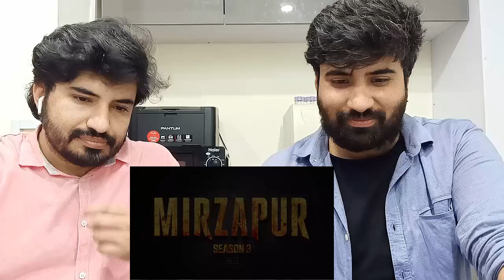Pakistani Reaction | Mirzapur Season 3 - Official Trailer | Pankaj Tripathi, Ali Fazal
Official Release Date July 5, 2024 on Prime Video India

Anchorperson FAISAL AZIZ official YouTube channel. Faisal aziz is a Software Engineer,Freelancer, YouTube SEO Expert & Influencer.

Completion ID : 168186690